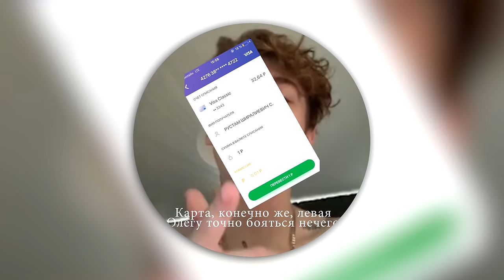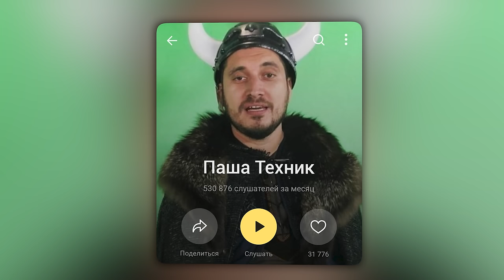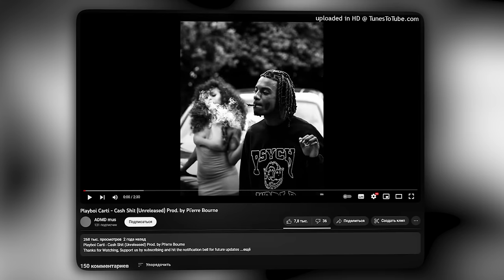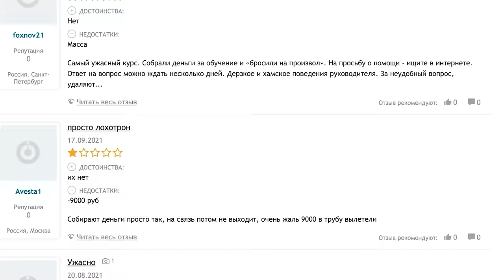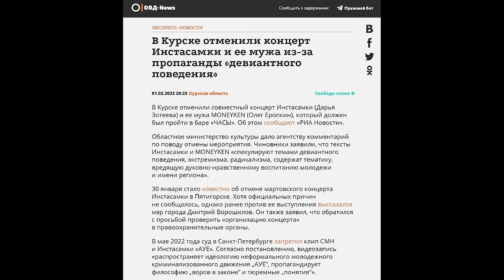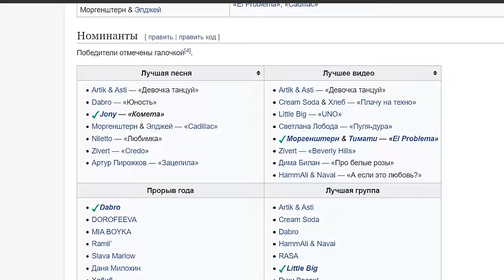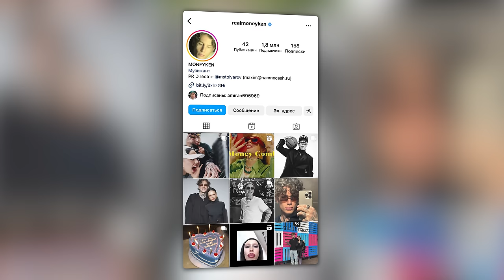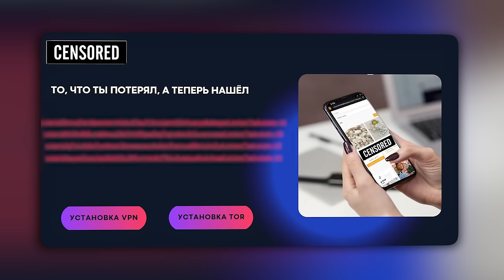АЛЬФОНС ИНСТАСАМКИ - ОЛЕГ MONEYKEN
В преддверие новогодней премии "Кринж Года", обсудим фаворита во всех номинациях - Олега Маникена aka МУЖ ИНСТАСАМКИ. ;)
Все сказанное является оценочным суждением автора. Я не хочу никого обидеть. Все озвученные тезисы были использованы в саркастических и пародийных целях. Все материалы в ролике использованы с целью обзора.